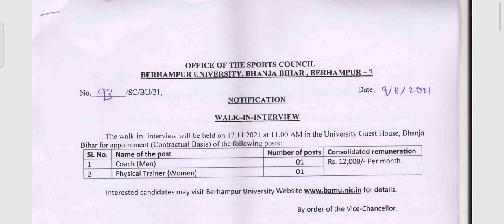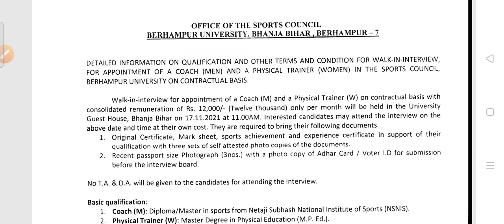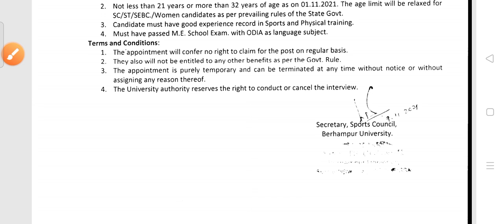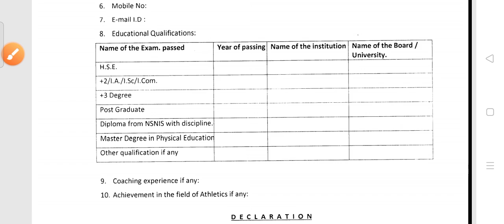Berhampur University Recruitment 2021!! For various post !! Odisha latest job notification 2021!!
Berhampur University Recruitment 2022.